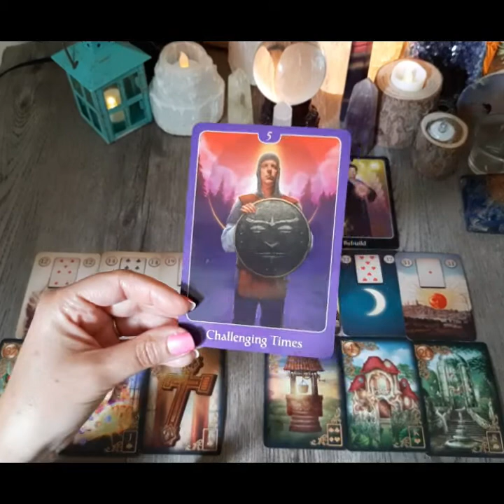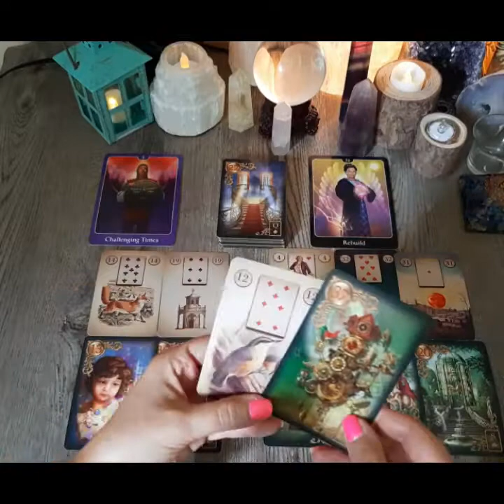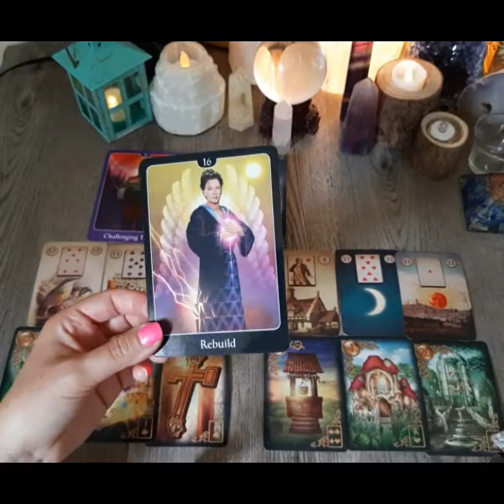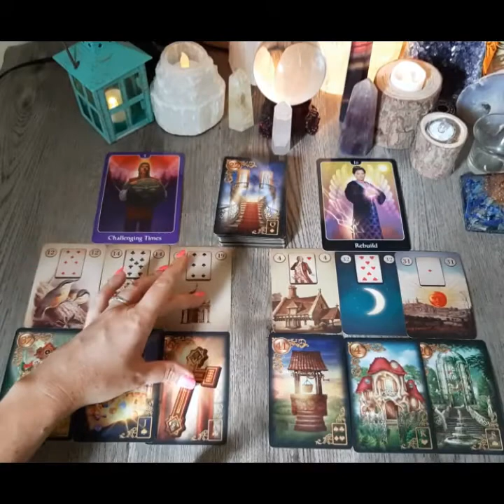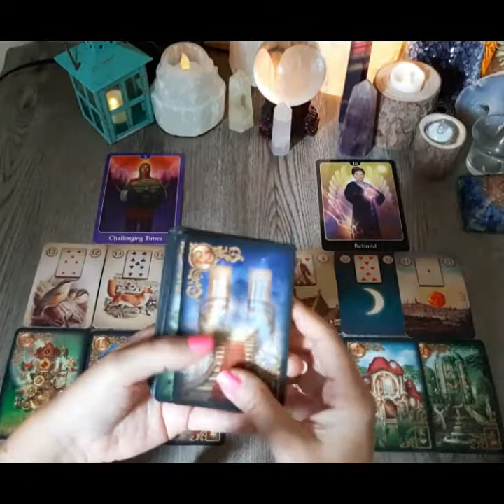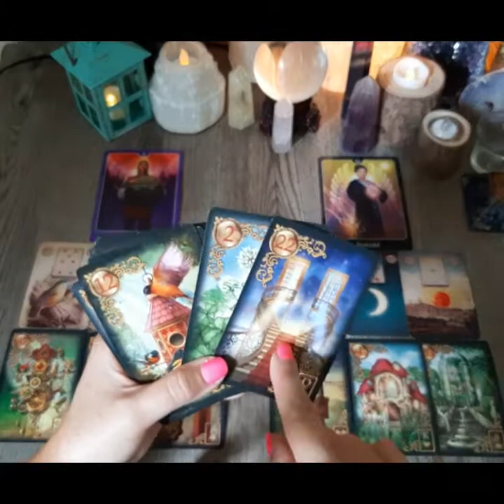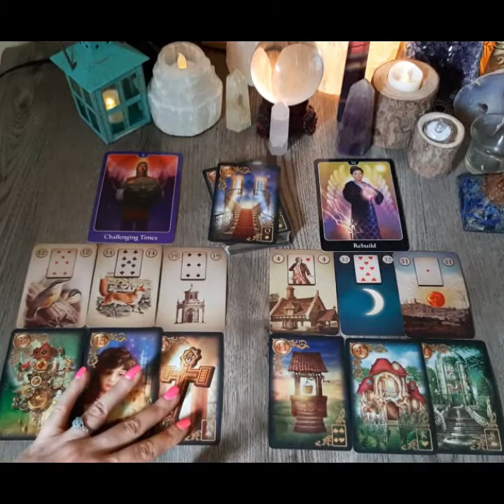💞SCORPIO- Losing Patience- September 2020